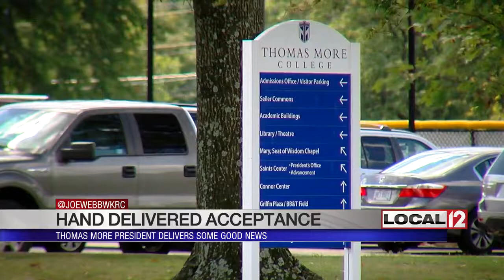Thomas More College's president hand delivers acceptance letters to students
CINCINNATI (WKRC) - Many high school seniors anxiously await a college acceptance letter, but not everyone accepted to Thomas More College had to wait for the mail.

The college's president delivered the news in person to students.

You probably know that something's up when a college bus pulls up outside your high school and the president and mascot make their way inside.

And then you get called into the counselor's office.

“You think you're in trouble? Well you're not. I'm Dave Armstrong the president of Thomas More College and in my hands I have your acceptance letters to Thomas More,” said Dave Armstrong.

McCauley High School seniors Emily, Ilyana and Jordan were among the students at five local high schools to get a hand delivered acceptance from Thomas More's president.

“Is there a Rachel Hardtke here? Rachel, come on up, you've been accepted to Thomas More College,” said Armstrong.

“We clear out the day. It's a special day. I love doing this. It charges me up and it's just so great to see these young people so excited,” said Armstrong.

“That's awesome. It's so personal. That just makes it all the more better that they actually care and would come all the way down here to do that for me,” said Rachel Hardtke.

And Rachel's not even sure Thomas More is her pick. She's also waiting to hear from UC, Miami and Ohio State.

President Armstrong hand delivered seven acceptance letters on Thursday. It's the third year he's done it. Most of the students who get the special delivery choose Thomas More.

If they accept, they will become part of an expected class of 425 or so on campus. Mccauley Senior Jordan Zulli is a definite yes.

“That's crazy. I've been super stressed about college so now it's just like I know like the future that I'm going there. It's great. It's a good feeling,” said Jordan.

And they can show up for college already knowing the president and the mascot.

Armstrong delivered acceptance letters to students at Elder, Seton, Colerain, McCauley and Taylor on Thursday.